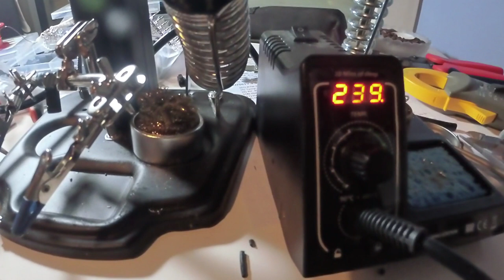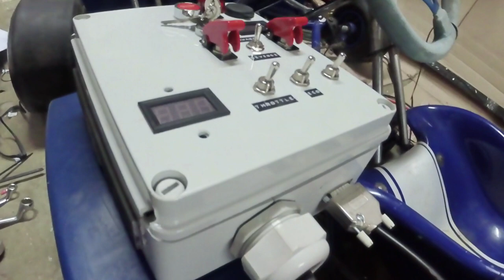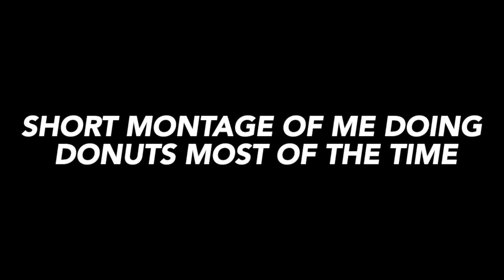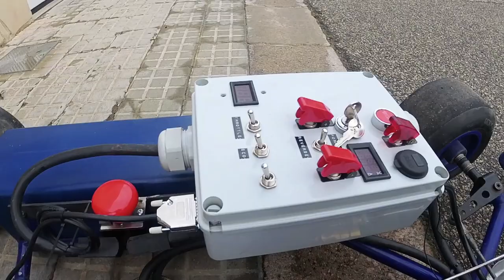Homemade DIY 10000 Watt Electric Go Kart Conversion - First drive and rip!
Finally the moment has arrived! I needed to finish the wiring, connect it to the computer and hook up the chain. I went for a drive and it's insane, although I didn't press the throttle pedal more than the 50%.